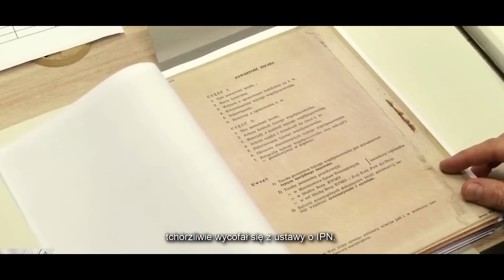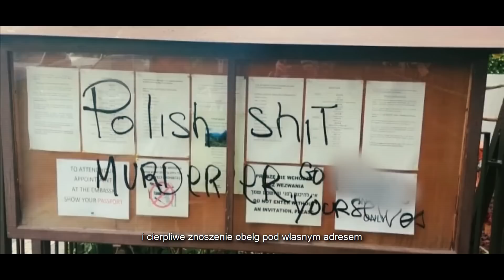Konfederacja Europarlament 2019: NIE dla obcych roszczeń! | Spot wyborczy nr 6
NIE DLA OBCYCH ROSZCZEŃ, TAK DLA POLSKICH INTERESÓW!
Europarlament 2019

PiS obiecywał wstawanie z kolan, a upadł na twarz. Po tajnych negocjacjach w siedzibie Mosadu tchórzliwie wycofał się z ustawy o IPN, która zakazywała kłamstw na temat rzekomego udziału Polaków w Holokauście. Fałszywe oskarżenia wobec Polaków mają na celu wyłudzenie od naszego państwa nawet 300 miliardów dolarów w ramach roszczeń żydowskich. Naciski na to pojawiają się ze strony USA, gdzie uchwalono ustawę 447. PiS ulega każdemu rozkazowi ze strony amerykańskiej, a na jaw wychodzą fakty o trwających od 4 lat negocjacjach polskiego rządu z Izraelem na temat realizacji roszczeń żydowskich!

Nie pozwólmy rządowi PiS na grabież Polski i realizację roszczeń żydowskich. Pokażmy czerwoną kartkę ludziom bez odwagi, honoru i woli. 26 maja oddaj głos w obronie Ojczyzny, oddaj głos na Konfederację!

Janusz Korwin-Mikke, Grzegorz Braun, Marek Jakubiak, Piotr Liroy-Marzec, Kaja Godek, Robert Winnicki, spot wyborczy